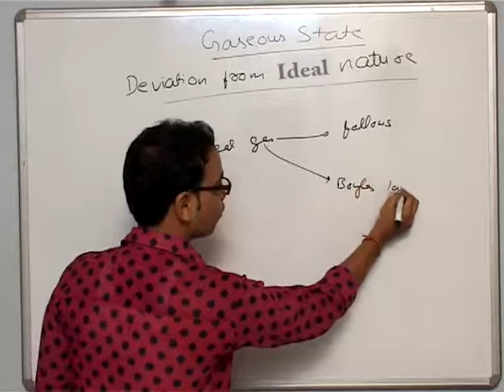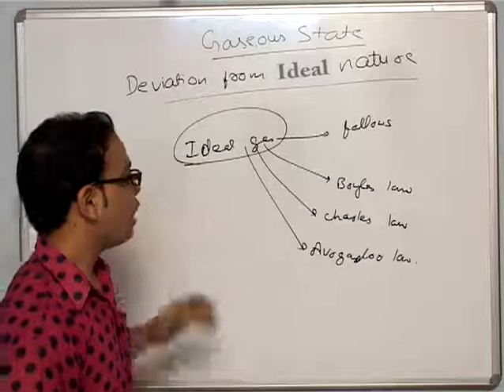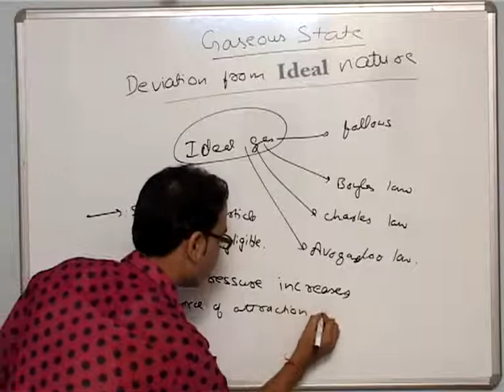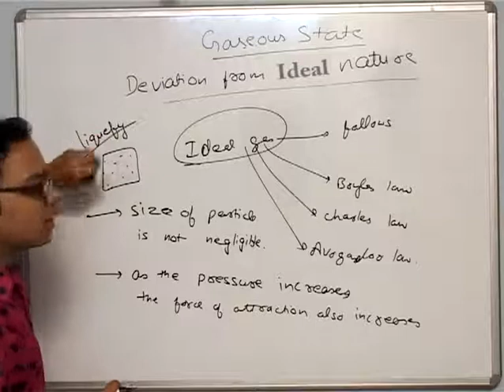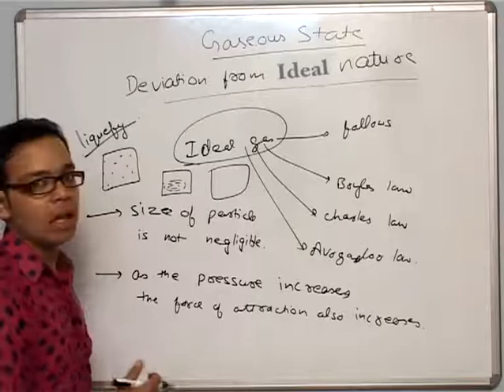Deviation from ideal nature of a gas - Gaseous State Part-14